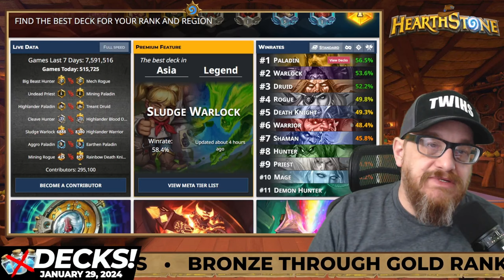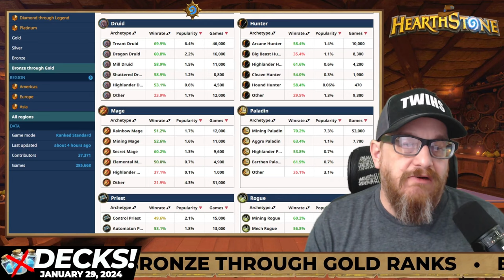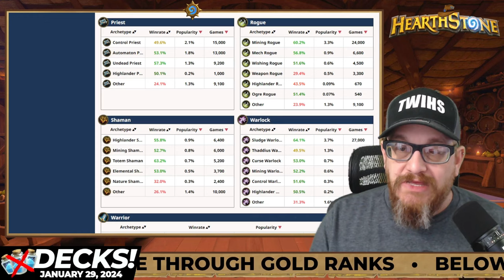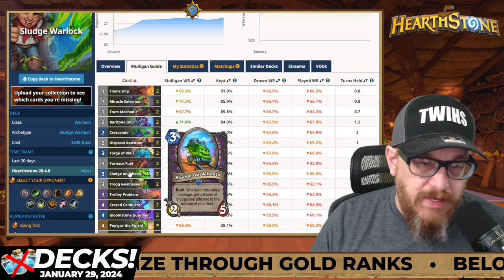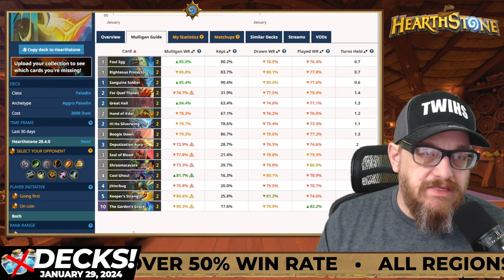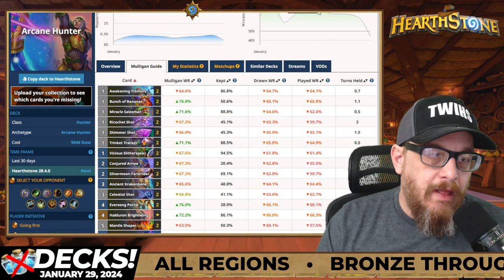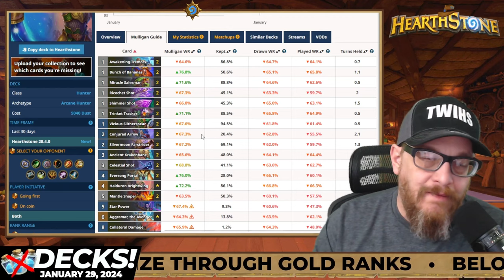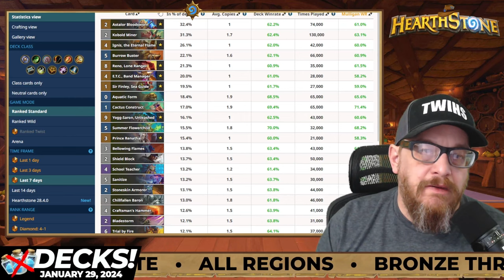Level Up Your Hearthstone Gameplay with the Ultimate Budget Decks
Hi, is anyone ever reading these? Top Budget Standard Hearthstone Decks!

Win Rate Percentage is above 50% minimum in Bronze-Gold ranks across all regions. Under 5,000 Arcane Dust as well!

The meta can change throughout the week, so use this guide at the beginning of the week as a great place to start climbing.

Thanks so much to HSReplay.net and D0nkey.top for giving us ALL this wonderful data.

Standard Decks!

Mining Paladin
3900 Dust 76.5% Win Rate
AAECAZ8FBIbiBJT1BZX1BeOOBg3JoATavQS/4gTM4gSrkwWBlgXBxAXKxAW8jwaOlQa1ngaSoAbOsAYAAA==

Sludge Warlock
4240 Dust 70% Win Rate
AAECAf0GAoCeBqaoBg6EoATHwgXIwgXdwgXX+gWFjgaVlwaWlwaXlwaYlwaboAaioAaroAb3owYAAA==

Aggro Paladin
2600 Dust 80.8% Win Rate
AAECAZ8FAA/JoATavQSMgwWrkwWBlgWDlgWgmQXBxAXKxAWQ5AXjjga8jwaOlQa1ngbOsAYAAA==

Undead Priest
2880 Dust 67.4% Win Rate
AAECAa0GAv3EBb6iBg6h6AO+nwTb8QSGgwXukQWJkwWSkwWgmQWimQWTnQXbpAXdpAWUxAWC7AUAAQPUoQX9xAWdpAX9xAW4ngb9xAUAAA==

Big Beast Hunter
Zero Dust 50.8% Win Rate
AAECAR8I4Z8E458E5J8ErZ4Grp4Gr54GyJ4GyZ4GC+rpA6mfBKqfBOCfBOWfBLugBInUBIzUBI+kBeD4BbCeBgAA

Arcane Hunter
5040 Dust 70.3% Win Rate
AAECAR8EsJIF+ZIF8/IF1/kFDYiyBMDTBKeQBZqSBaqSBamTBaqkBeT1Bcj2Bcr2BYWOBo6eBpCeBgAA